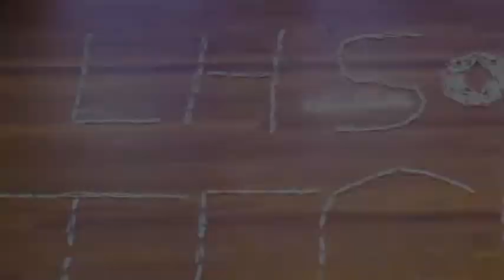1,000 Free Pens from Vodafone.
At the Tech Crew at Lincoln High School we have a mega pen shortage. Vodafone came to our rescue with 1,000 free pens. WE LOVE YOU

Banana Pie Productions.